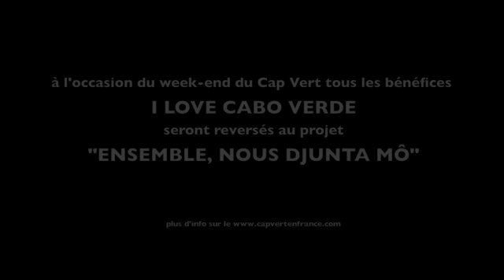Eddy Fortes "Ensemble, nous djunta mo"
à l'occasion du week-end du Cap Vert
tous les bénéfices I LOVE CABO VERDE
seront reversés au projet
"ENSEMBLE, NOUS DJUNTA MO"